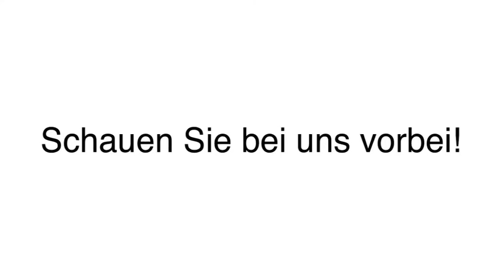Haarverdichtung Extensions in Heilbronn, Neckar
Friseursalon Ingrid Beck in Heilbronn, Neckar ist Ihre erste Wahl, wenn Sie nach Haarverdichtung oder Extensions suchen. Für mehr Informationen erreichen Sie uns unter der Telefonnummer (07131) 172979 . Besuchen Sie uns auch unter der oben genannten Webadresse!